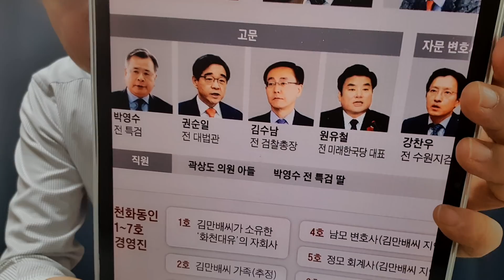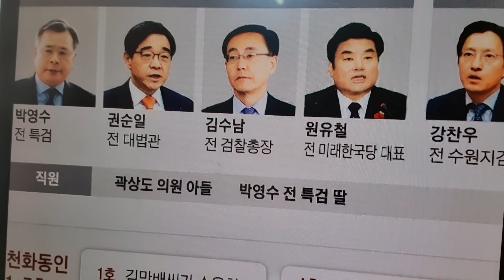(속보) '최순실 변호' 이경재 변호사, 화천대유 고문. 박영수. 강찬우.권순일.김수남 등 법률인 대거 영입 배경은?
'최순실 변호' 이경재 변호사, 화천대유서 5년간 법률고문 중